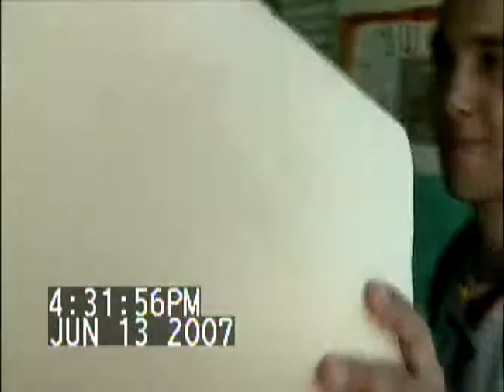La Tesis promo XXI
Recuerdo de la promo XXI